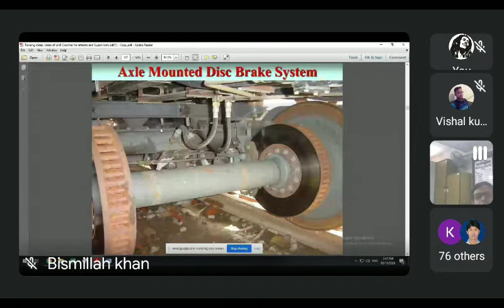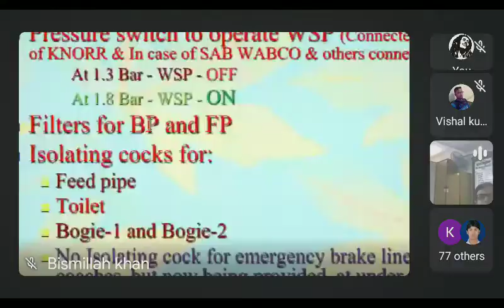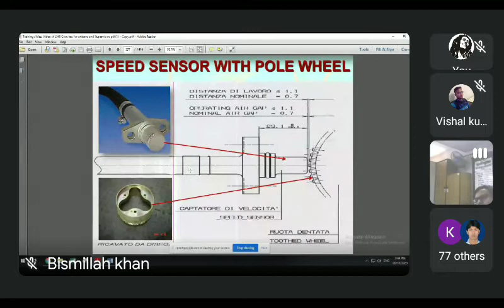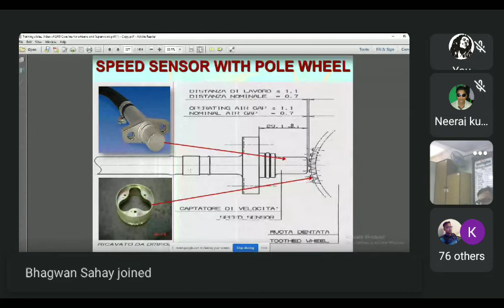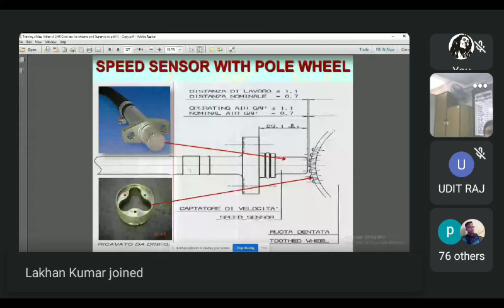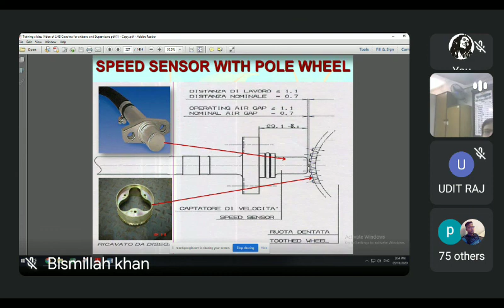brake cylinder and caliper